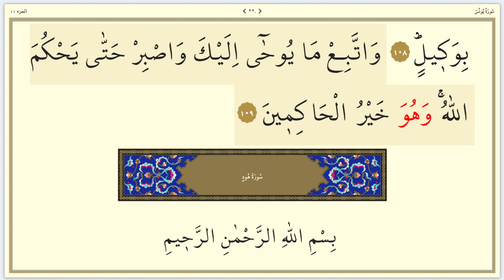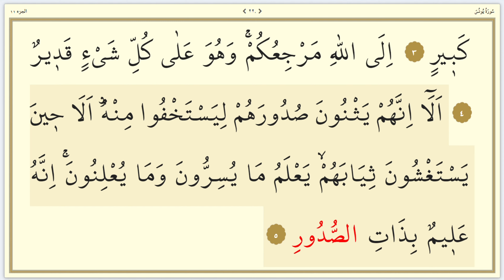KUR'AN-I KERİM 11.CÜZ KURRA HAFIZ MEHMET ÇEVİK (Abdurrahman Gürses'in seçkin talebesi)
11.CÜZ KURRA HAFIZ MEHMET ÇEVİK  (Abdurrahman Gürses'in seçkin talebesi dinlemeye doyamayacaksınız)
Kurra Hafız Mehmet Çevik Hoca Efendi Reisülkurra Abdurrahman Gürses hocanın en seçkin öğrencilerinden birisidir. Hocasına olan sadakati, onu hocasının yakın ilgisine, teveccühüne, hüsn-ü şehadet ve duasına mazhar kılar; öyle ki, cenazesinde Abdurrahman Gürses Hoca Efendi şöyle der: “Bu dünyaya herkes masum gelir ama masum gidemez, inşallah oğlum masum geldi bu dünyadan masum gitmiştir.” Bu esnada orada bulunan Musa Topbaş Hoca Efendi biz de şahitlik ederiz, diyerek Abdurrahman Gürses Hoca Efendiyi onaylar.

Reisu'l Kurra Abdurrahman Gürses'in Öğrencisi Kurra Hafız MEHMET ÇEVİK Hatim Setini istifadenize sunuyoruz inşallah.

Merhum Hafız MEHMET ÇEVİK

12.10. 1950’ de Tarsus’ta doğdu. 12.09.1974’te İstanbul İmam Hatip Okulu’nu ve 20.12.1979’da İstanbul Yüksek İslâm Enstitüsü’nü (bugünkü adıyla Marmara Üniversitesi İlahiyat Fakültesi) bitirdi.
Haseki Eğitim Merkezi’nde kıraat ilmi üzerine ihtisasını tamamladı. Reisü’l Kurrâ Abdurrahman Gürses Hoca Efendi’nin seçkin talebelerinden olan Mehmet Çevik, aynı ihtisas merkezinde öğretim görevlisi olarak yıllarca sayısız talebe yetiştirdi.
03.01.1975’te Bakırköy Şamlar Köyü Camii’nde İmam Hatip olarak göreve başladı. 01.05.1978’de Yeşil Camii’de, 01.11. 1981’de de Süleymaniye Camii’nde İmam Hatipliğe başladı. Vefatına kadar Süleymaniye Camii’nde İmam-Hatiplik yaptı.
Kendine has okuyuşu ile hoş bir seda bırakan Mehmet Çevik, 5 Eylül 1992’de vefat etti. Cenazesini hocası Abdurrahman Gürses kıldırdı. Topkapı’daki Çamlık Mezarlığı’na defnedildi.

Juz 'Amma - Sheikh Mishary Rashid Alafasy
Surat Al Baqarah Full by Sheikh Mishary Rashid Al-Afasy
AL-QUR'AN JUZ 30 FULL - SYEIKH ABDURRAHMAN AL AUSY | SUARA MERDU | BEAUTIFUL QURAN RECITATION
Juz 'Amma - Muhammad Thoha Al Junayd
Surah Yasin, Surah Al-Waqiah & Surah Ar-Rahman Full - Mishary Rashid al Afasy
Surah Al-Baqarah Recitation by Sheikh Mishary Rashed Alafasy |Full Surah|
quran

سورة البقرة كاملة للشيخ مشاري بن راشد العفاسي

القرآن الكريم كاملا بصوت ماهر المعيقلي (2-1) -Quran
القرآن الكريم كامل بصوت الشيخ المعيقلي

Efendimiz Muhammed Mustafa Sallallahu Aleyhi ve Sellem'in tebliğ ettiği ilmi, günümüz mülahazaları ile bozulmamış kaynaklardan sizlerle beraber bende öğrenmek için gayret ediyorum. "Bizi de duadan unutma.Kardeşim!"  Vel Asr